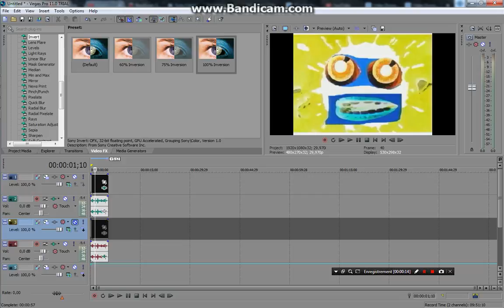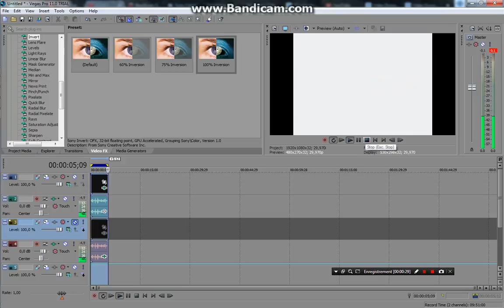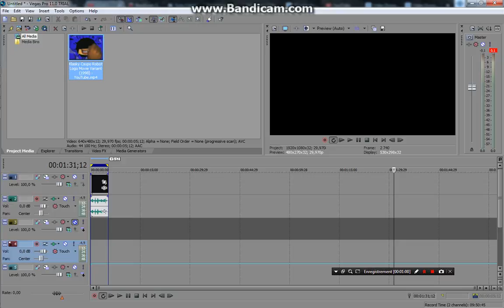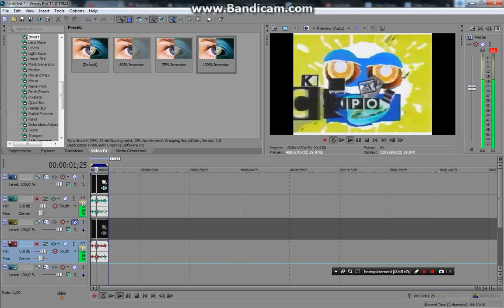how to do g major p1 g major 7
version vegas pro